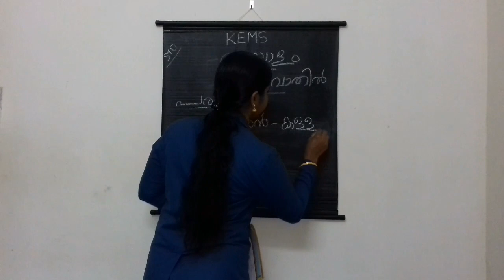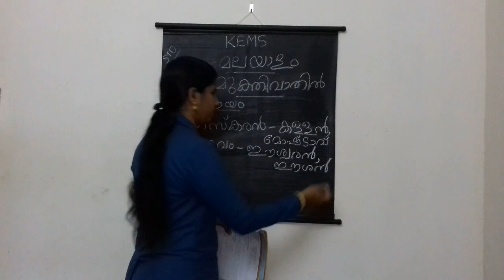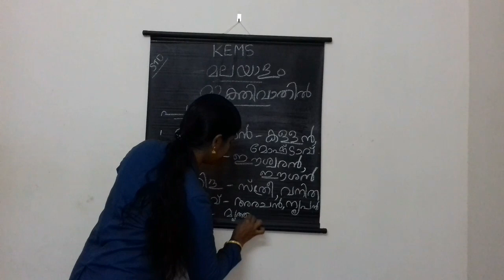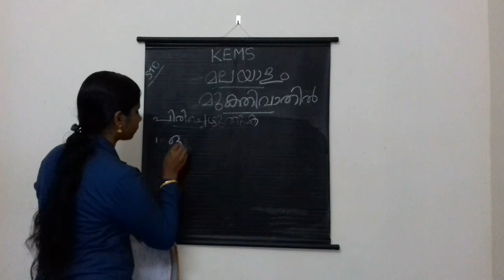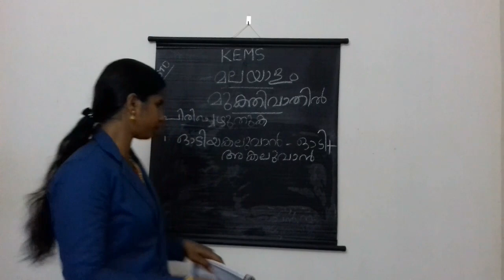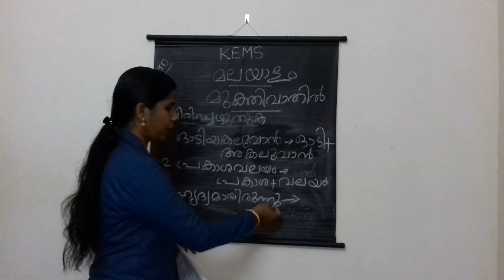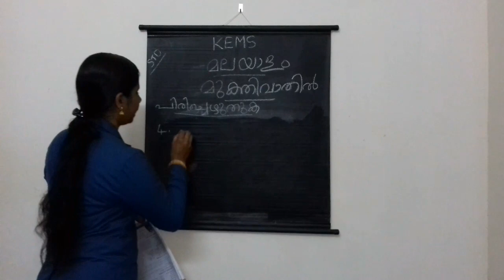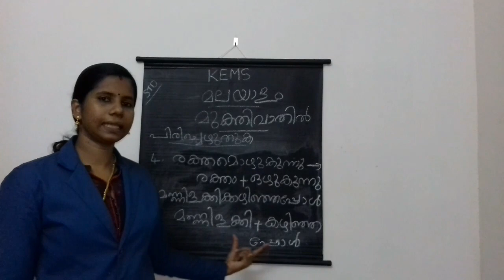KEMS 4 MALAYALAM മുക്തിവാതിൽ Part 3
4 MALAYALAM മുക്തിവാതിൽ Part 3
CLASS CONDUCTED BY Mrs.  SREEJA